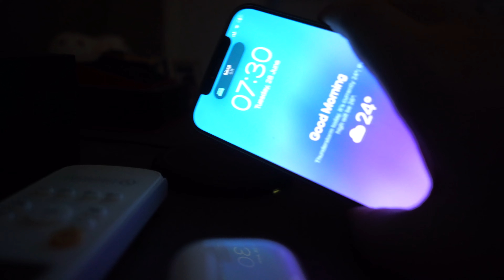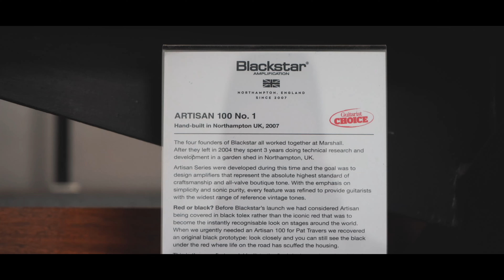Stealing Amps From The Blackstar HQ! - VLOG#1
Here's my very first vlog! Being a Blackstar artist has its perks, such as sneaking into the Blackstar HQ in Northampton UK to steal some amps 👀 Huge thanks to @Blackstaramps    for having me and to  @LucaMilierimusic  for joining me during this amazing trip!

0:00 - Traveling
0:46 - Welcome to the Blackstar HQ!
2:10 - Tour of the HQ
3:27 - Jamming In the Blackstar Studio
4:00 - The Brand New ST.JAMES Amps!
6:11 - The St. James Is The Lightest Valve Amp In The World, Here’s How
8:19 - St. James Specs
14:11 - The Built-it Reactive Load, perfect for home recording!
16:58 - The Special Edition Logo
18:32 - Outro Jam
19:18 - Stealing Amps From The Blackstar HQ!

If you liked this video you may also like videos by Music Is Win, Nik Nocturnal, Niko Slash, Cole Rolland, Jared Dines, Rob Scallon, Paul Davids, Rob Chapman, The Gastube and Febbre Da Chitarra.